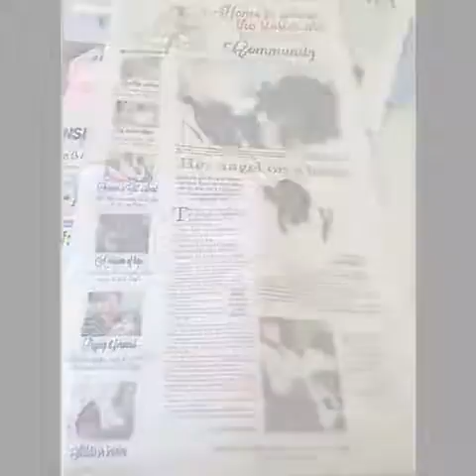Through the years with Emma